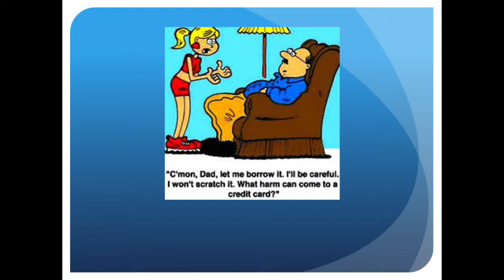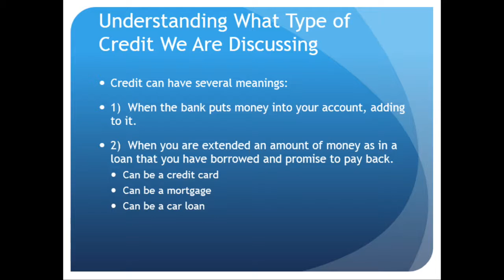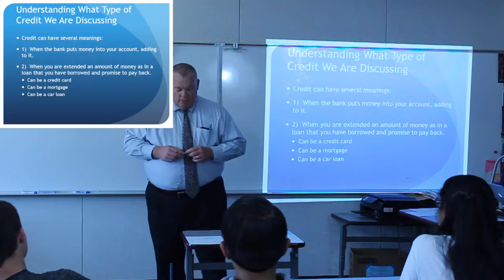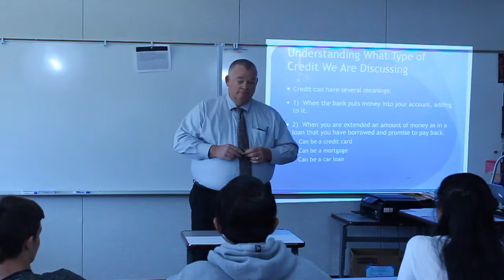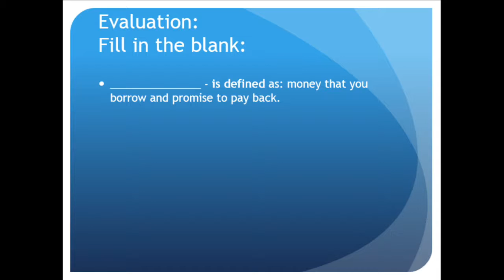John Tucker - Credit "How it can Help and How it can Hurt"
A lesson plan, by John Tucker, the Senior Project teacher at Riverside Preparatory High School. This lesson plan is made to teach you about credit, how it can hurt or help you in life.

Edited and Filmed by Scot Griswold

You must have John Tuckers permission to use this video.